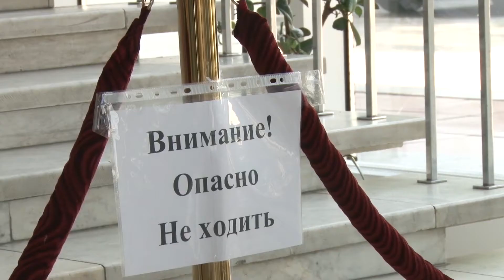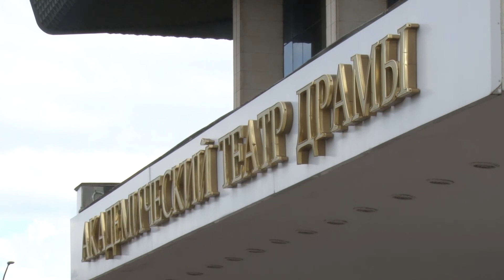Сбор труппы в драмтеатре во Владимире